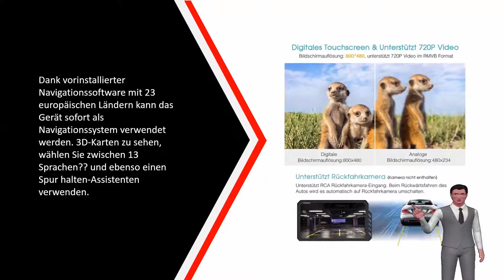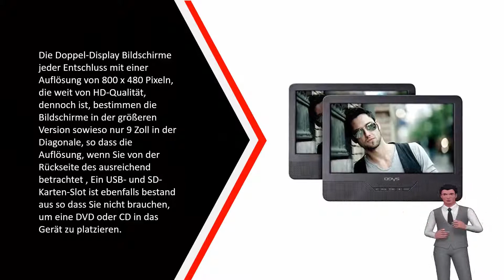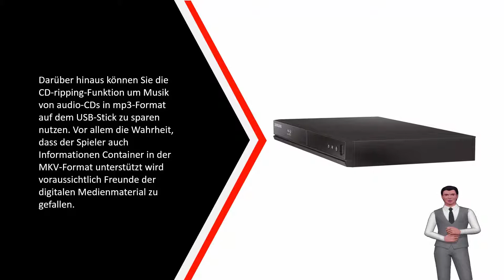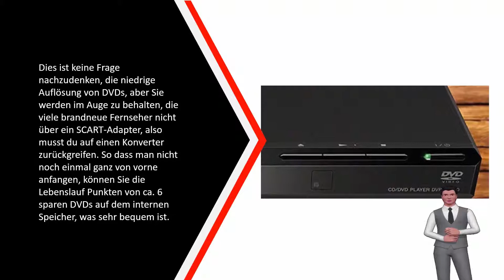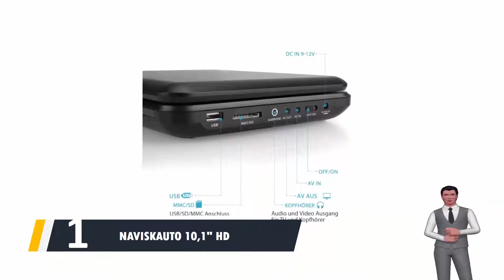Die Besten DVD Player Test - (Top 5)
Hier ist die Liste von Die 5 Besten DVD Player Test

1. NAVISKAUTO HD 14

2. NAVISKAUTO 7" Windows

3. DBPOWER 10.5" Tragbarer

4. Odys Seal 9 tragbarer

5. AEG DVD 4556 portabler